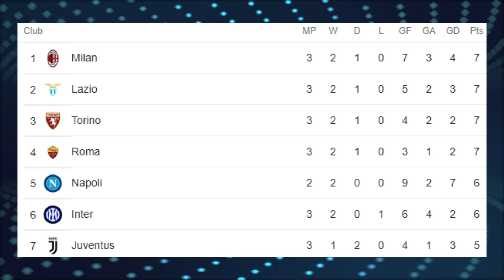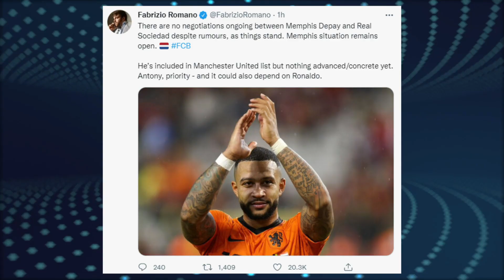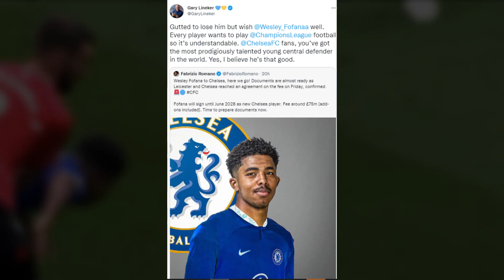¿Memphis al Man United? | Napoli RESPONDE a Cristiano | Kounde YA está INSCRITO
Memphis Depay podría terminar en el Manchester United en los próximos dias. Napoli responde a Cristiano Ronaldo ¿lo ficharan?. Kounde ya ha sido inscrito con el Barcelona y podra jugar el dia de mañana. Enterate de esto y mucho mas ¡AQUÍ!